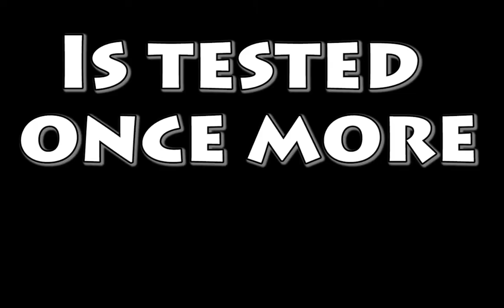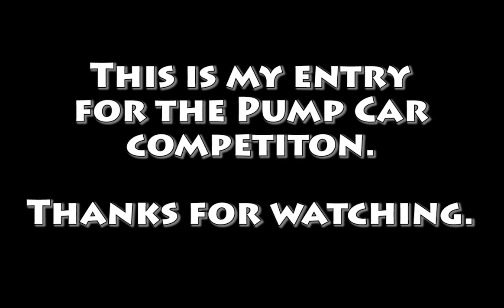Train Simulator 2016 - Pump Car Comedy - Competition Entry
Today I show you my "Pump Car Competition Entry" where I show of the new Pump Car for Train Simulator in a comedic style. This is part of a competition on Engine Driver with the largest prize of all competitions in history. This video is my entry, hopefully you enjoy it as it took me a long time to make. The Pump car was received by TS Rewards users and after that by everybody.

Winnings:
-Entire TS2016 DLC catalogue
-Entire FSX DLC catologue
-Euro Fishing
-Steam controller
-Steam Link